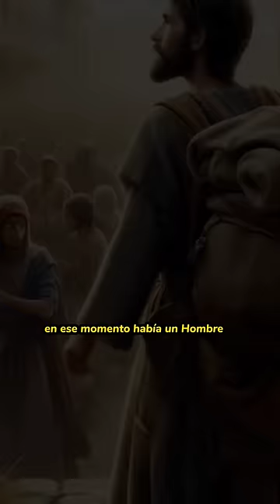El hombre que cargo la Cruz junto a Jesús